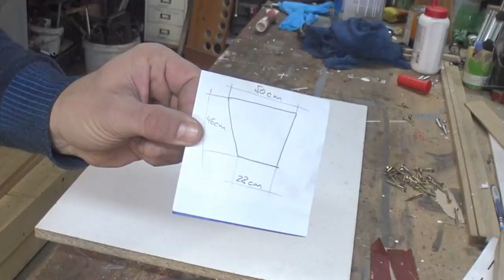DIY cable All In One fitness Machine with an example of exercises - home gym equipment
Exercises for:
- Leg
- Biceps
- Triceps
- Back

Materials

- steel square tube 35x35x2mm
- steel square tube 40x40x2mm
- steel rounded tube 60x40x3mm ,
- pulley for sliding door
- steel cable PVC coated 4mm
- cable clamp clips
- heavy screws

Power Tools:

- Press drill (you can use it: electric drill, cordless drill)
- Band saw (you can use it: chop saw, mitre saw)
- CO2 mig/mag welding machine (you can use it: any welding machine)
- Angle Grinder, desk grinder

price approx. 150$